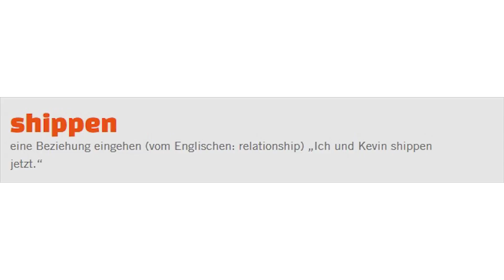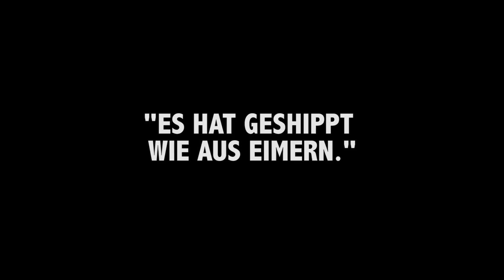[ReUpload] Eierfeile? Auf´s Maul! - Heider Hated Jugendsprache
Earthporn, Discopumper, shippen? Leckt mich doch!